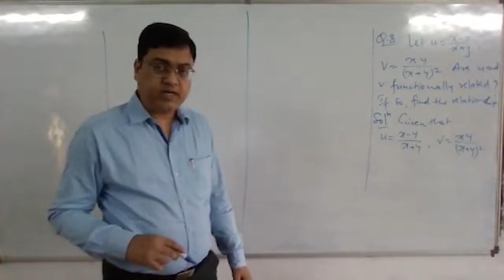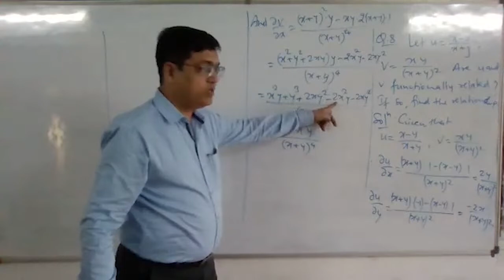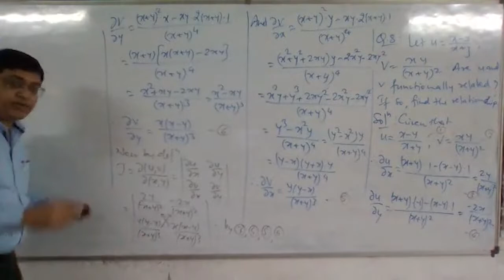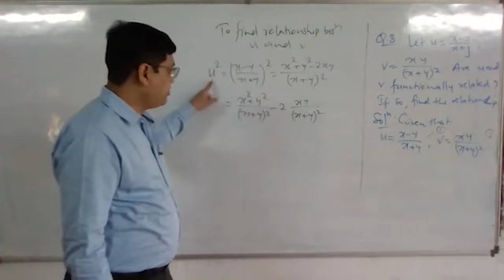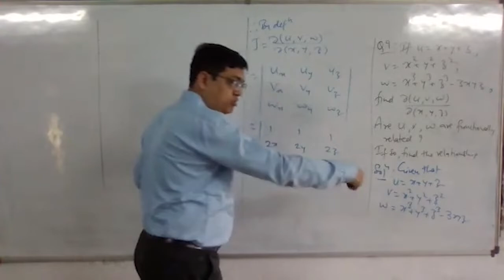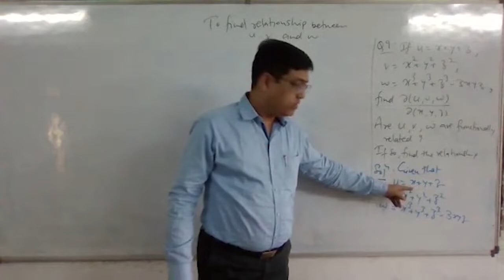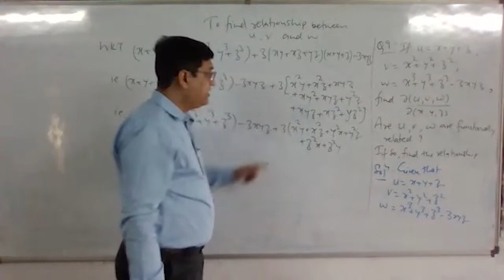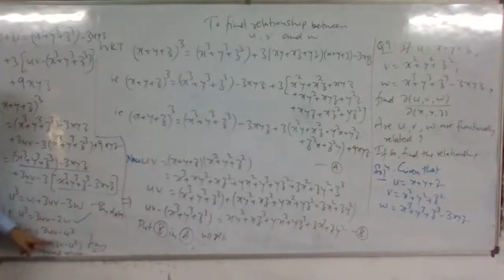#2 Functionally Related Examples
B.Sc. Sem I, Math Paper II, Unit III, Part 2.
It covers examples of Functionally Related.

Associate Professor & Head, Department of Mathematics, Hislop College, RTM Nagpur University, Nagpur, M.S.